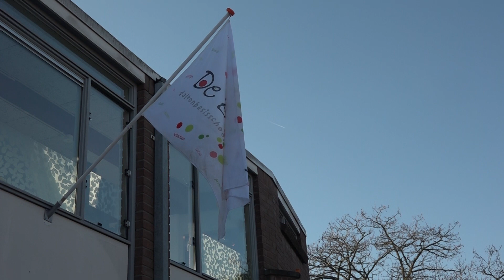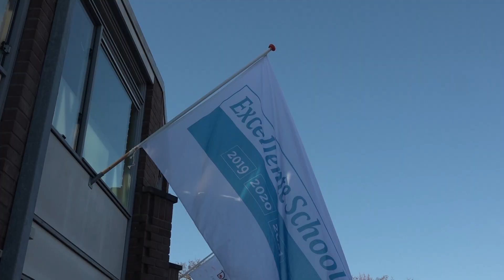Basisschool de Borgwal wederom excellente school